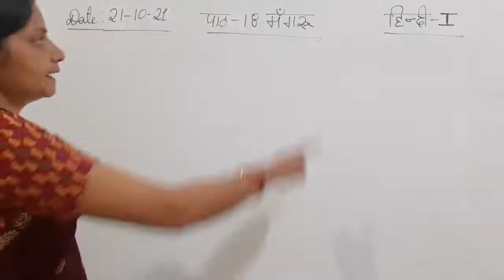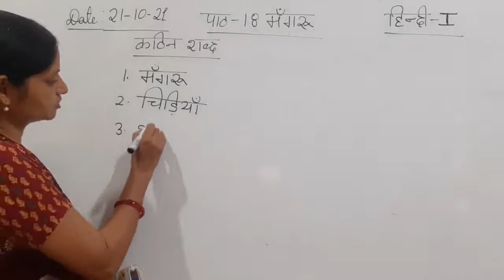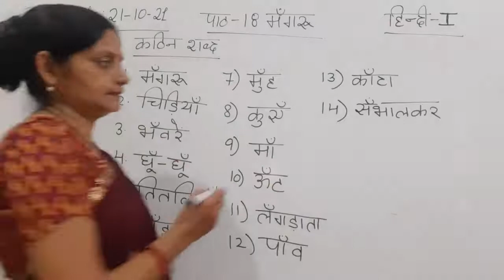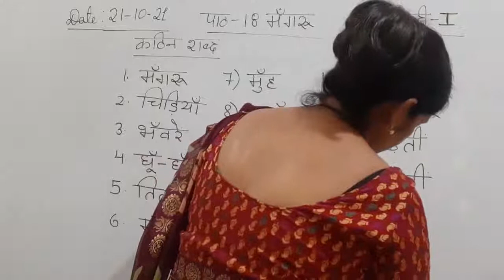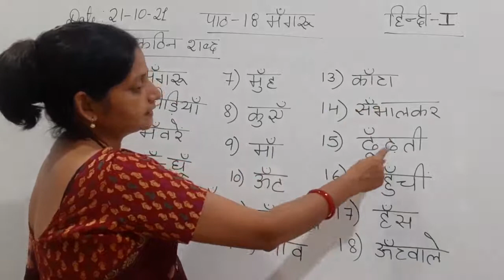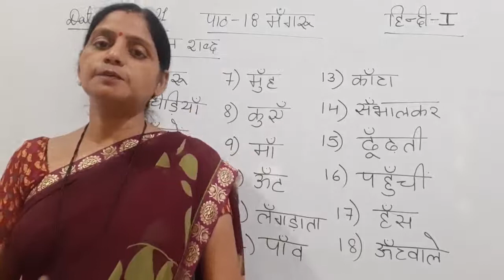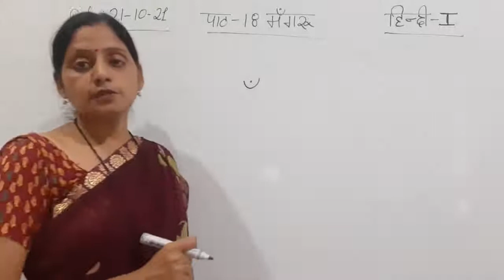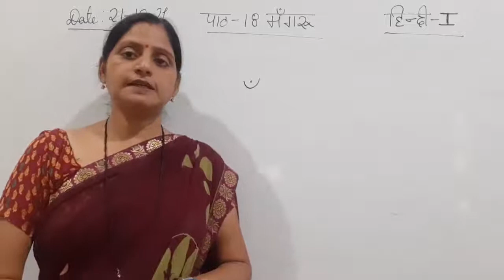Class I Hindi 21 10 2021 by Ms Poonam Singh